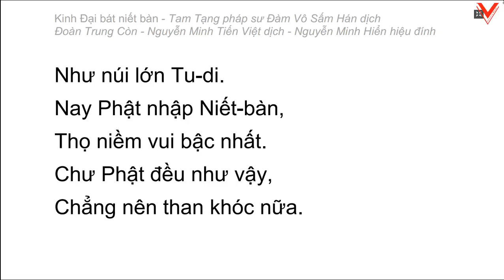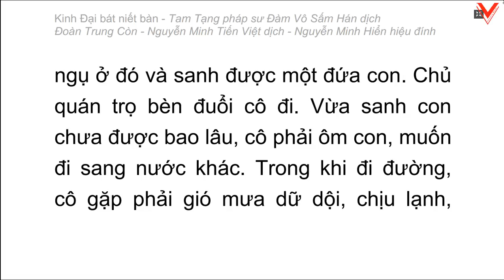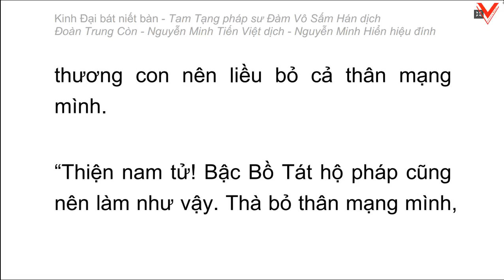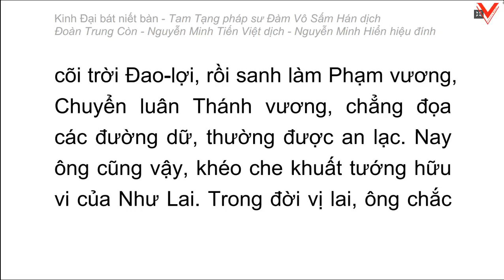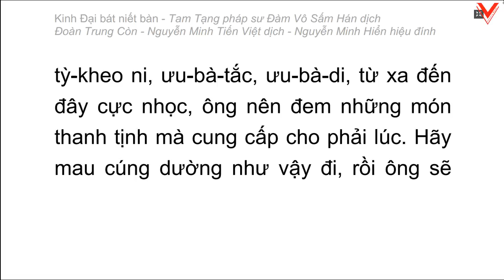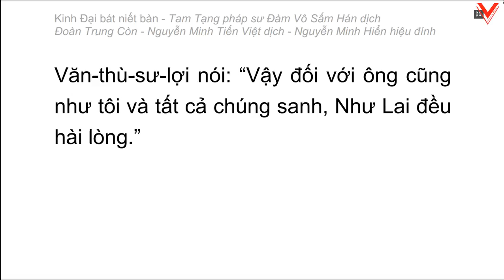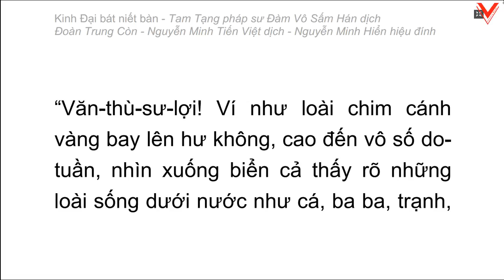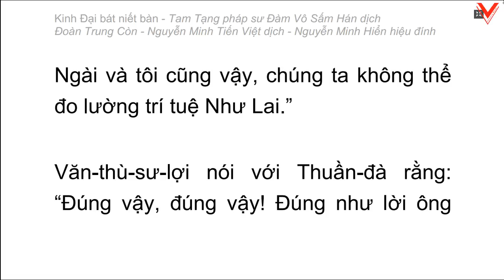Kinh Đại Bát Niết Bàn - 大 般 涅 槃 經 - Đàm Vô Sấm Hán dịch (tiếp theo)